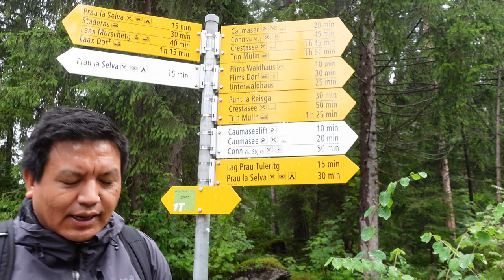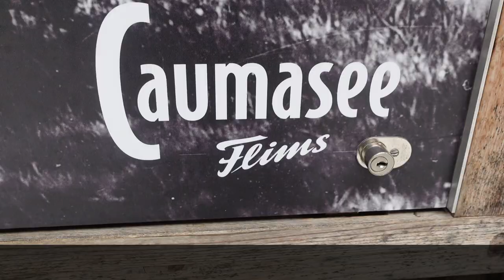VLOG 7 / BEAUTIFUL CAUMASEE / LAKE IN SWITZERLAND / SUMMER HOLIDAY / TIBETAN YOUTUBER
Caumasee
Lag la Cauma
Caumasee Sommer08.jpg
summer 2008 at high level
Caumasee Lag la Cauma is located in SwitzerlandCaumasee Lag la CaumaCaumasee
Lag la Cauma
Location Grisons
Coordinates 46°49′13″N 9°17′45″ECoordinates: 46°49′13″N 9°17′45″E
Primary inflows underground
Primary outflows underground
Basin countries Switzerland
Surface area 10.3194 ha (25.500 acres)
Max. depth 30 m (98 ft)
Water volume 650 thousand cubic metres (23×106 cu ft)
Shore length1 2.105 km (1.308 mi)
Surface elevation 997 m (3,271 ft)
References Swisstopo[1]
1 Shore length is not a well-defined measure.
Caumasee (Romansh: Lag la Cauma or Lai da Cauma) is a lake near Flims, in the Grisons, Switzerland. It is one of the lakes on the Flims Rockslide deposits. The lake is fed from underground sources. Its surface area is 10.3194 ha.

The level of the lake varies by approximately 4 to 5 meters along with the varying underground water flow during the year, hence reaches its minimum by the end of April when snow melting in the mountains increases. A maximum level is reached by mid July but may be topped in August even after previous falling due to summer rain. The very western bay never freezes in winter, probably showing a maximum water flow in this area.

When the lake is at a low level, with a small volume of water, it warms up sooner than most lakes in the region, so people can be seen starting to swim the lake in April while bigger lakes even in lower areas of Switzerland remain rather cool. Water temperature in summer is at an average 21 Celsius, with a maximum around 24 Celsius.

The lake is in a huge forest that was allowed to remain on the agriculturally useless debris area of the biggest prehistoric rockslide in the Alps and can only be reached by a footpath (wheelchair accessible), possibly using a funicular built in 1939, refurbished in 1988 on its original tracks (running May to October only). The walk from the edge of town to the funicular takes about 10 minutes.